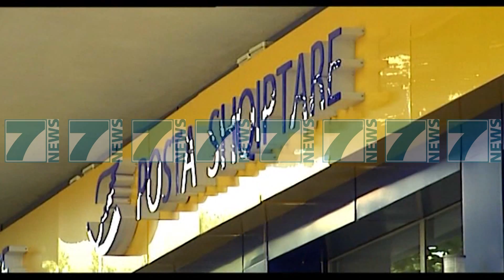SHKARKOHET DREJTORI I POSTES MAJLIND LAZIMI - News, Lajme - Kanali 8